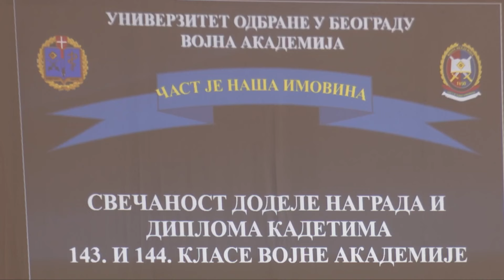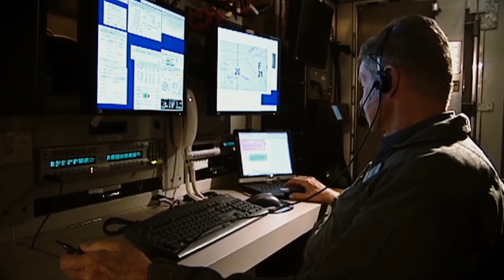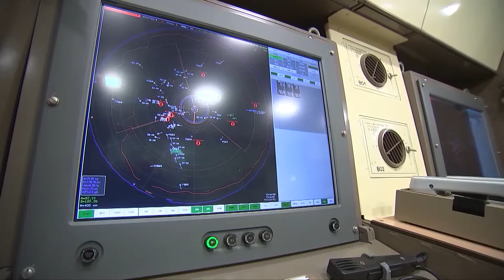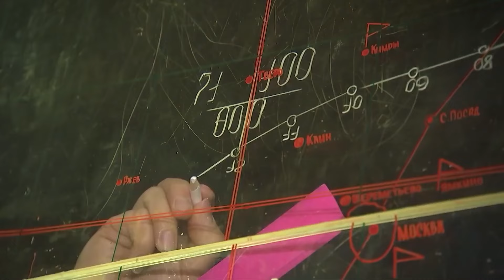Emisija Dozvolite: Promocija najmlađih potporučnika Vojske Srbije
Ispred Doma Narodne skupštine 175 kadeta Vojne akademije i Medicinskog fakulteta Vojnomedicinske akademije promovisano je u prvi oficirski čin.

Copyright: RTS